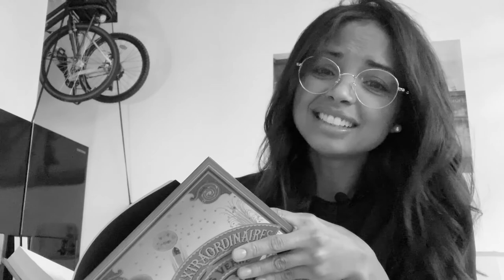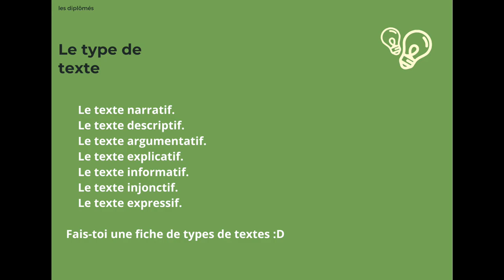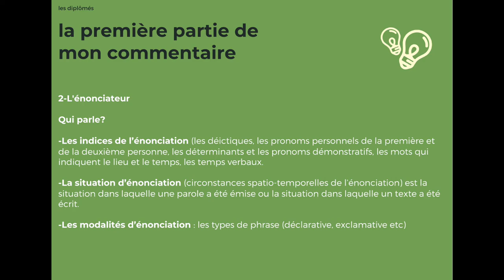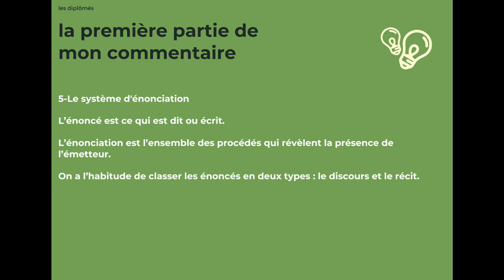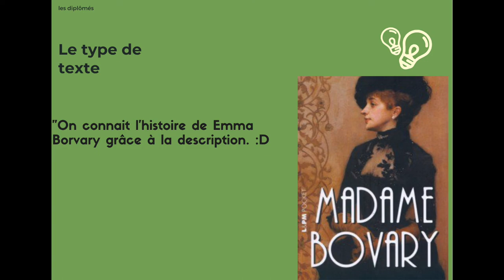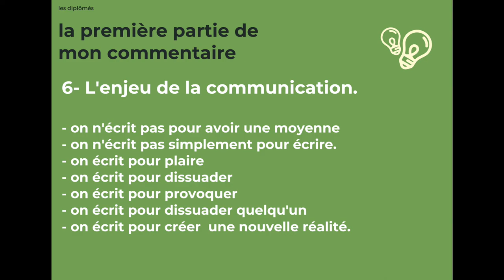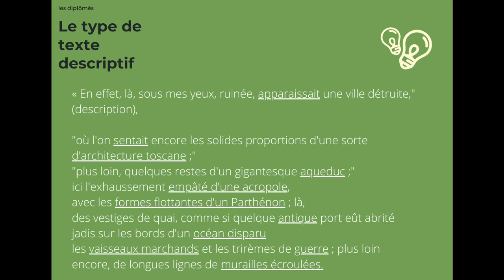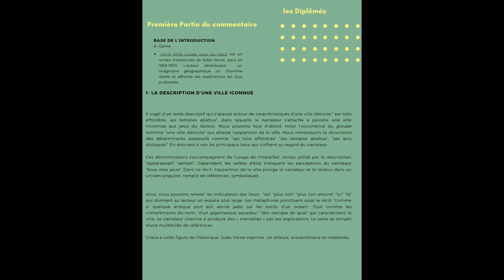Récit ou Discours? Comment monter un plan. Montage de ma premère partie de mon commentaire.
Voici comment j'ai appris à monter mon commentaire composé à l'université. Je partage avec vous des astuces concrètes avec des bons repère littéraires.